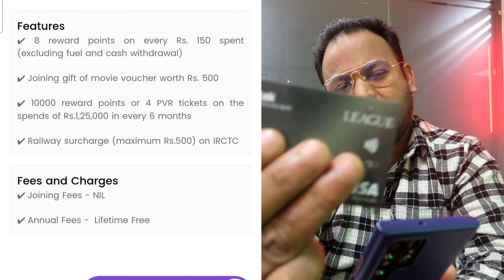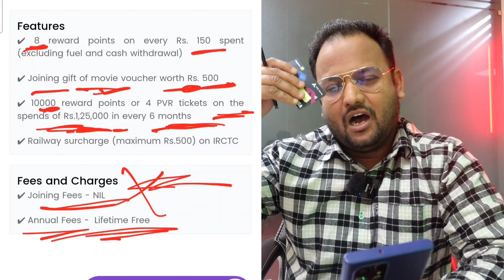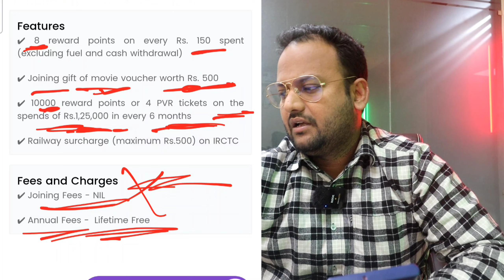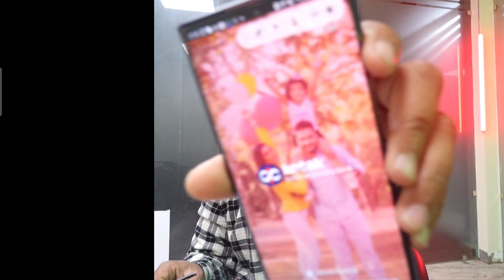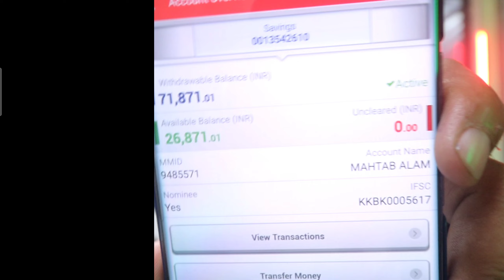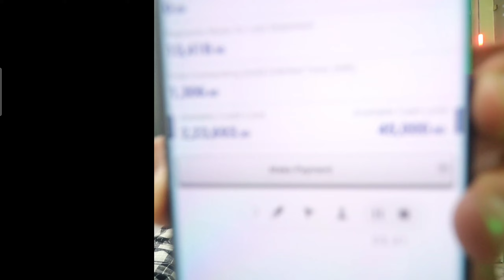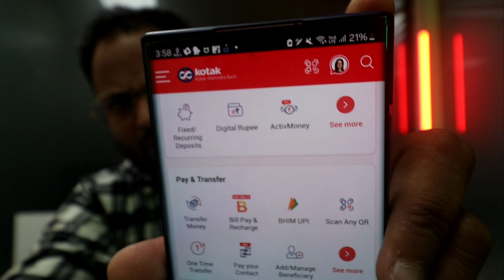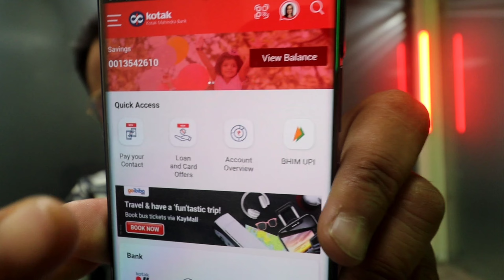📍Kotak Credit Card Apply 2024📍Live ₹2 Lakh Limit - without Income Proof Lifetime Free Credit Card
Kotak Credit Card Apply 2024 - ₹2 Lakh Limit without Income Proof -

📍Flipkart Axis Bank Credit Card Lifetime Free ⏹️Approval in 3 Minutes⏹️

Queries of Credit Card Loan

Lifetime free credit card apply online
free credit card apply online without income proof 2024
best lifetime free credit card 2024
best lifetime free credit card in india indusind bank lifetime free credit card kotak lifetime free credit card
lifetime free amex card
amex lifetime free credit card
kotak mahindra bank credit card
kotak bank credit card
kotak bank credit card apply 2024
without income proof credit card 2024 credit card 2024
kotak bank credit card online apply, kotak mahindra bank credit card, kotak mahindra credit card apply
kotak credit card apply 2024
kotak credit card apply online
how to apply kotak credit card
kotak mahindra bank credit card online apply, how to apply kotak credit card
kotak bank
credit card apply 2024
kotak mahindra bank credit card apply technical gyan youth